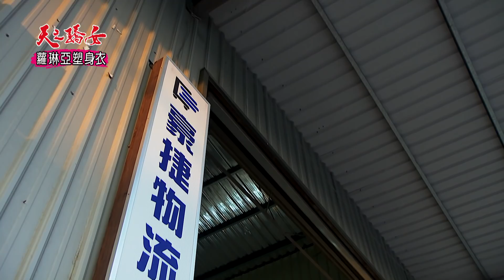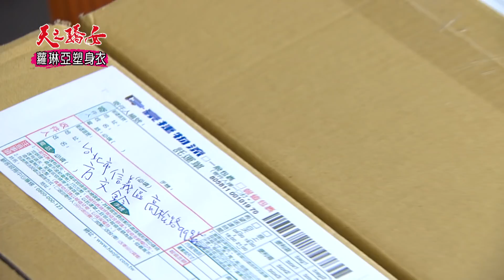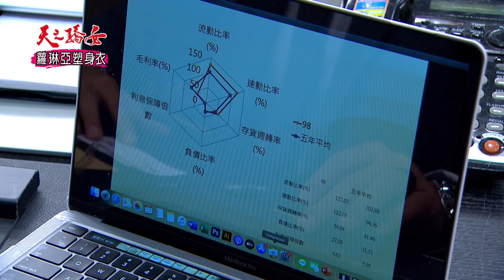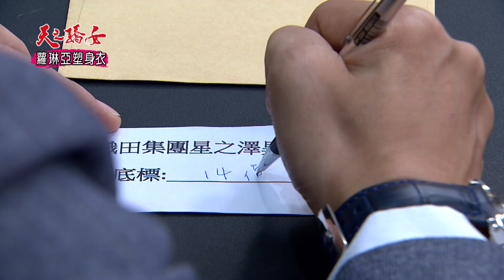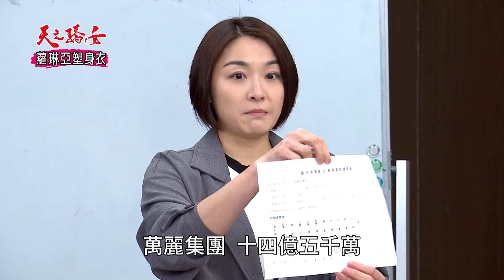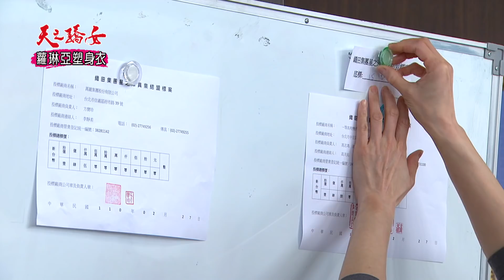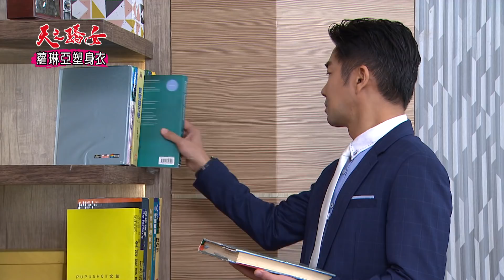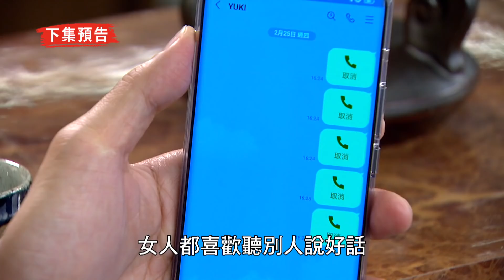天之驕女 第147集 Proud Of You EP147【全】｜【蘿琳亞塑身衣】